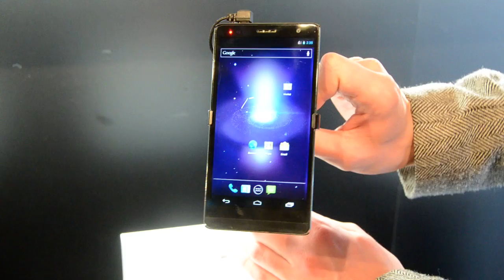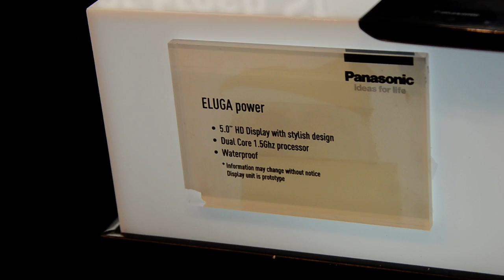Мини-обзор Panasonic Eluga и Eluga Power от Droider.ru [MWC 2012]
Превью двух смартфонов от Panasonic, предназанченных для европейского рынка: Eluga и Eluga Power